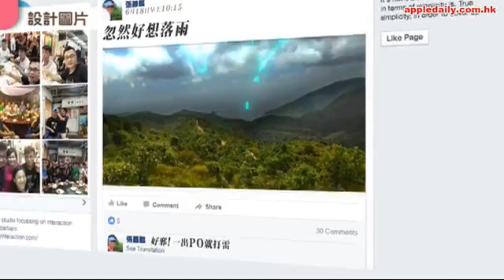有無咁誇張呀？